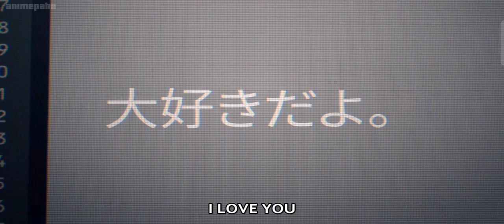heavenly delusion sad scene+best ost p2